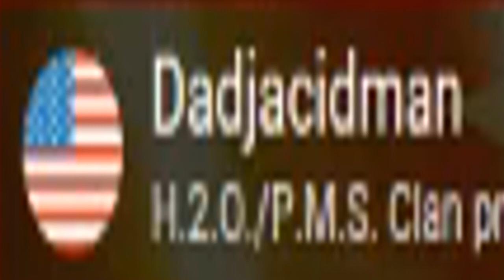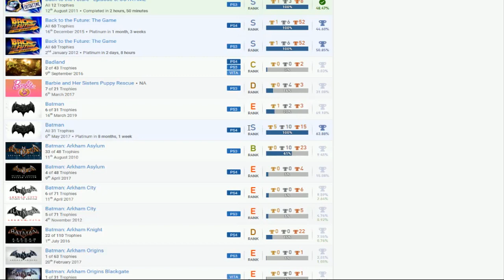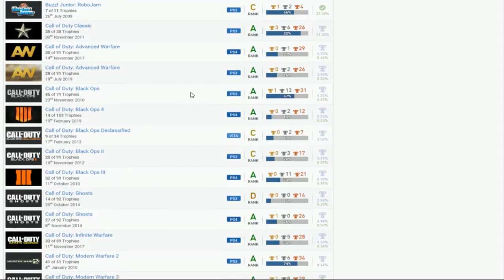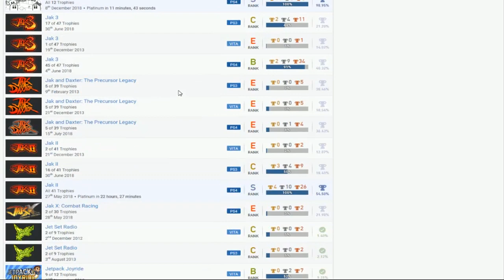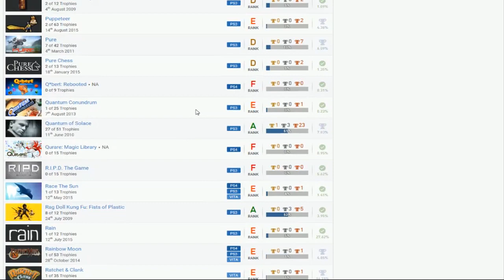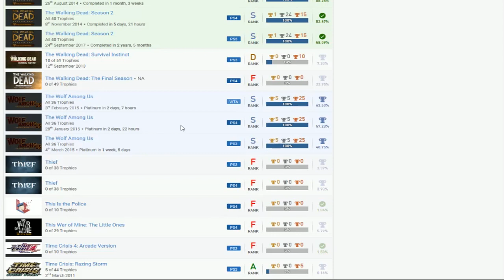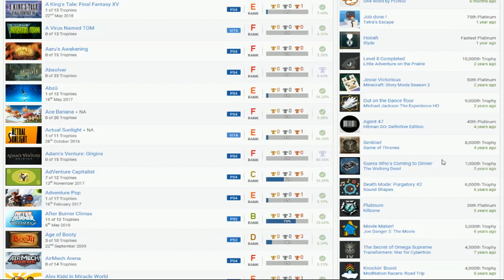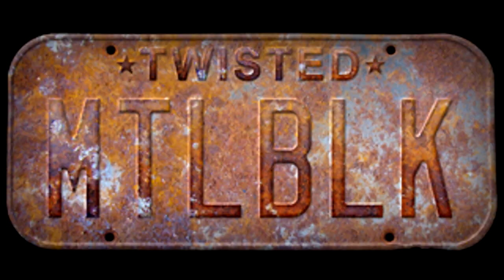Dadjacidman (4.1*) | PSN User Trophy Review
Street Fighter X Tekken, WWE Smackdown vs. Raw 2011, Socom 4: US Navy Seals, WWE 12